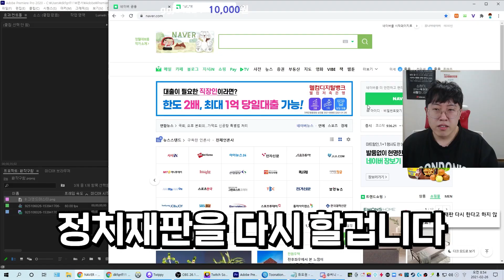정치재판 다시 시작합니다!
제보 방법
1. 경쟁전 중 정치를 당한다
2. 스크린샷이나 영상을 남긴다
4. 방송이나 유튜브로 결과를 확인한다
(정치한 유저의 플레이 캐릭터를 알려주셔야 합니다)
(정치유저와 제보자의 닉네임을 가려주시면 더욱 좋습니다)
ㅡㅡㅡㅡㅡㅡㅡㅡㅡㅡㅡㅡㅡㅡㅡㅡㅡㅡㅡㅡㅡ

ㅡㅡㅡㅡㅡㅡㅡㅡㅡㅡㅡㅡㅡㅡㅡㅡㅡㅡㅡㅡㅡ
ㅡㅡㅡㅡㅡㅡㅡㅡㅡㅡㅡㅡㅡㅡㅡㅡㅡㅡㅡㅡㅡ
RAM - 16GB
Windows 10 pro
ㅡㅡㅡㅡㅡㅡㅡㅡㅡㅡㅡㅡㅡㅡㅡㅡㅡㅡㅡㅡㅡ